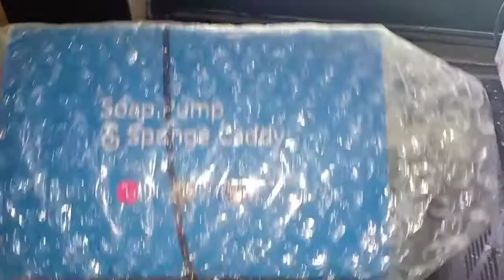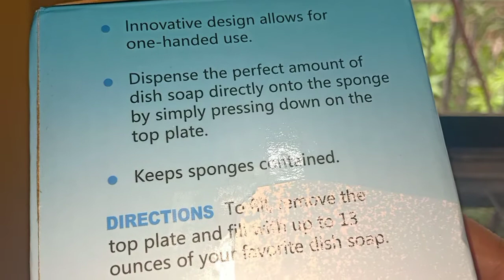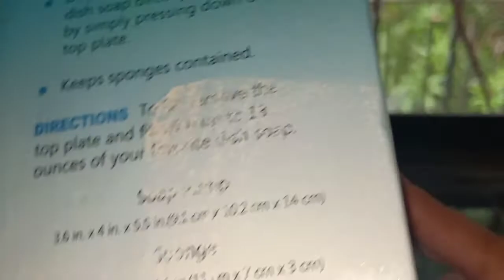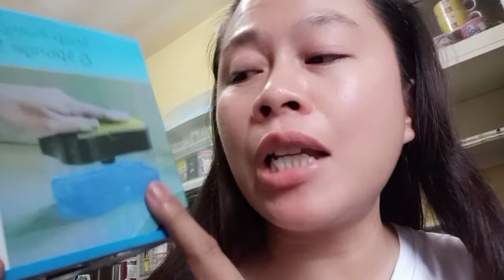SOAP PUMP & SPONGE CADDY REVIEW:MURANG DISHWASHING DISPENSER